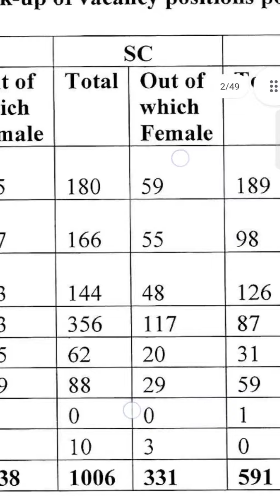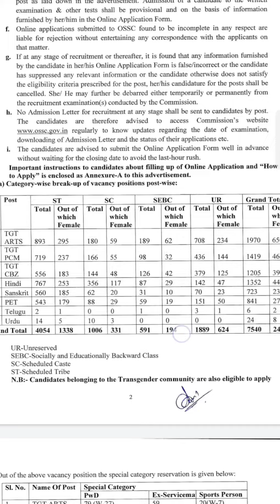Cut off of RHT prelim , Ossc RHT prelim result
cut off of RHT prelim exam